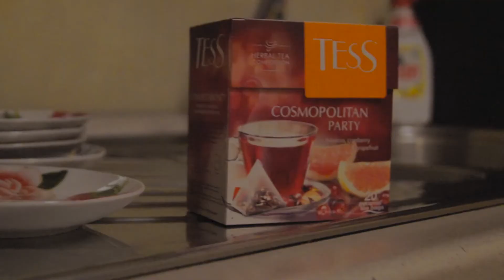Every Body Run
- "Это эпично до невозможного" (с) Мустафаева А. Е
- "Новое слово в жанре хоррора" (с) Дристоев С.С

Музыка группы @These New Puritans